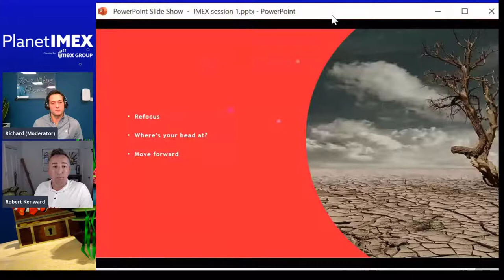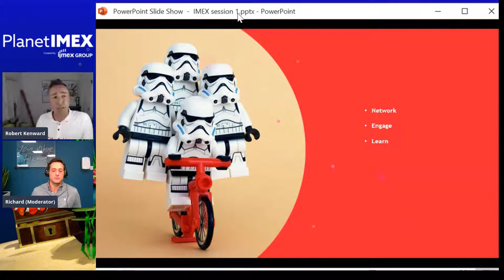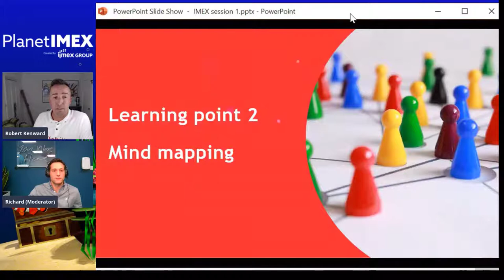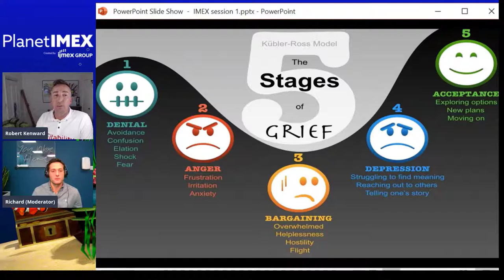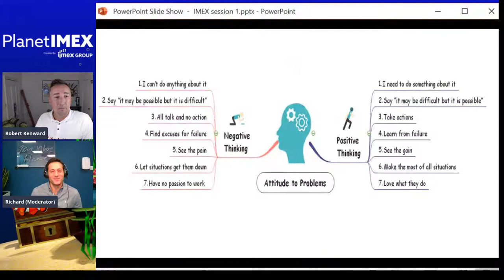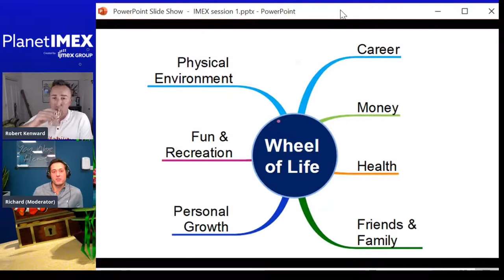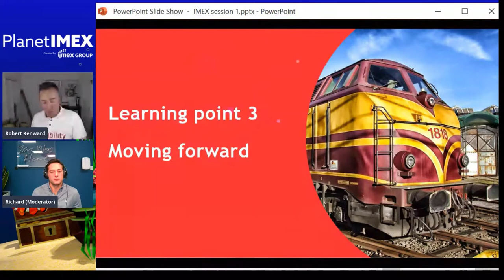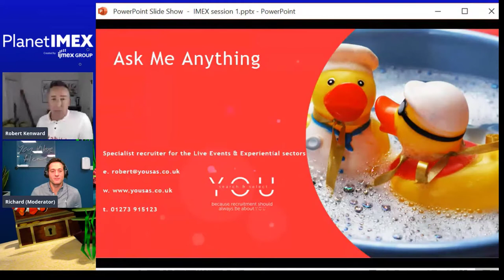How to move forward after coming to a standstill - Robert Kenward, YOU search & select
The times they are a changing, and although it feels like the world is on fire, you can control a lot more than you thought. Reset, refocus and channel your energy in a more positive way and ensure you work on you just as much as your career.